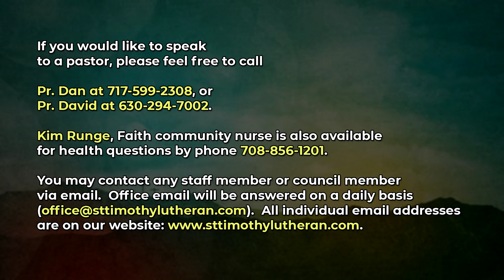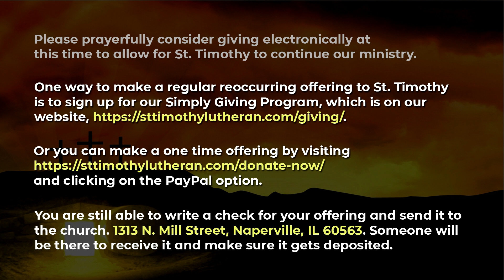St. Timothy Lutheran Church Online Service for 6.7.2020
CCLI# 11126398